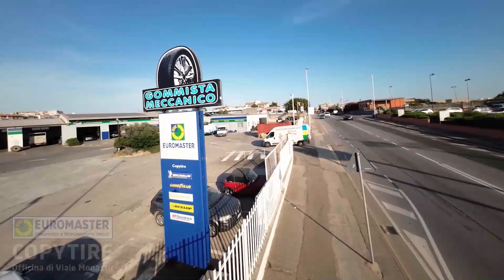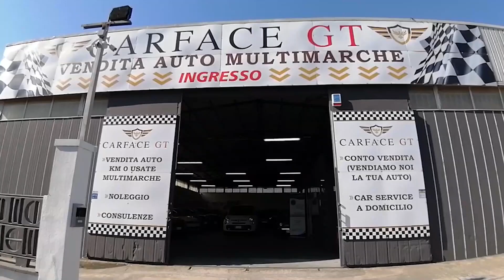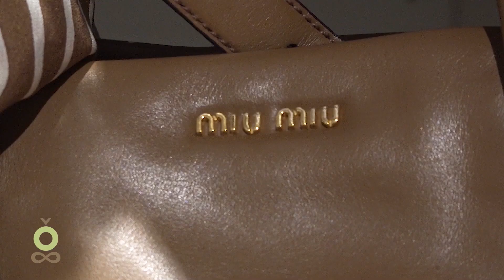👉Per la Strada Puntata del 20.03.2023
💻Offerta da realizzazione siti e gestione social.